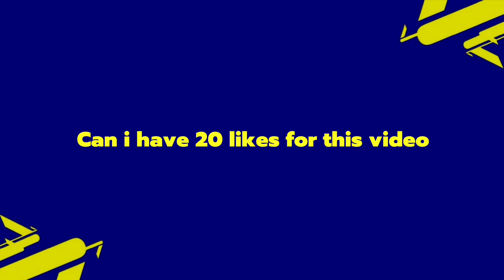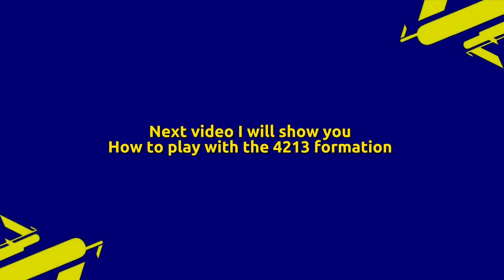4-2-1-3 SQUAD BUILDING FOR QUICK COUNTER IN EFOOTBALL 2023 MOBILE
In this video, i will show you the 4-2-1-3 SQUAD BUILDING FOR QUICK COUNTER in efootball 2023. This build is perfect for quick counterattacks, and can be used in all different playstyle.

If you're looking for a quick and easy way to build a counterattack squad, then this is the build for you! This squad will help you win more games quickly and easily!

efootball 2023 mobile
efootball 2023
efootball
424 formation efootball 2023
pes 2023
formation update
424 formation after update
424 formation efootball 2022
best formation in efootball 2023 mobile
formation
how to get 424 formation in efootball 2023
424 formasi efootball 2023
best playstyle
3 amf formation efootball
3 amf formation in efootball 23
4-2-4 formation in efootball new update
3 amf formation in efootball
424 formation efootball 2023
pes formation
424 formation efootball 2022
efootball 2023
efootball
efootball 2022 mobile
pes
pes 2023
best formation for quick counter efooball 2023
efootball 2022
efootball update
4222
efootball 2023 mobile new update
football formation
football 2023
efootball 23
efootball 23 update
efootball mobile
formasi pes
formasi pes 2023 terbaru
formations
pes mobile
pes update
4123
efooball 2023
efooball 2023 mobile
efooball
pes 2023
4-2-4 still available